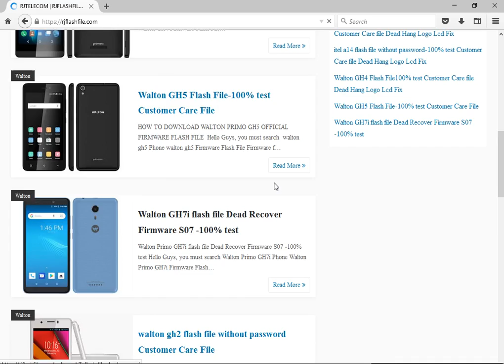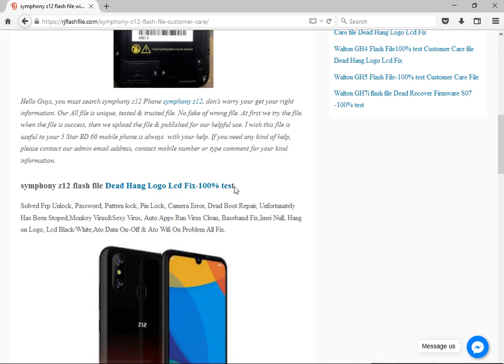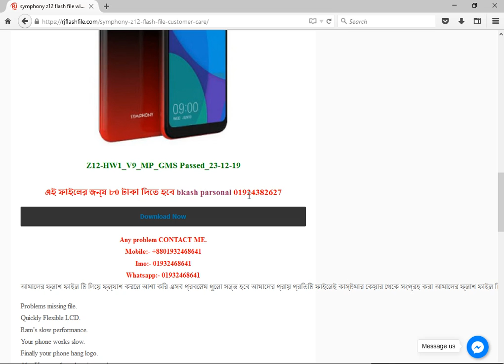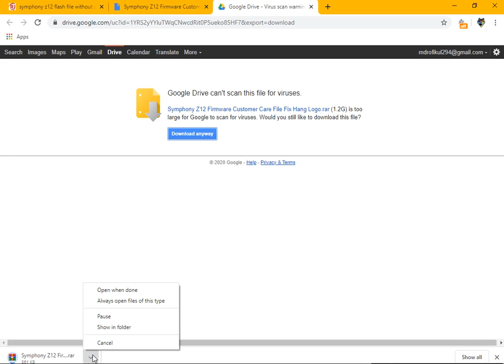symphony z12 flash file without password NO Only Paid service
Symphony Z12 Flash file Customer Care File Fix Hang Logo Lcd Fix